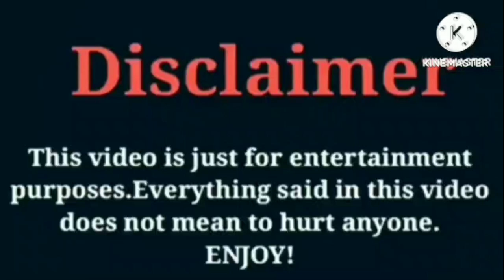Kianna Naomi VS Dez2fly VS IShowSpeed VS KD Da Kid Lifestyle Comparison